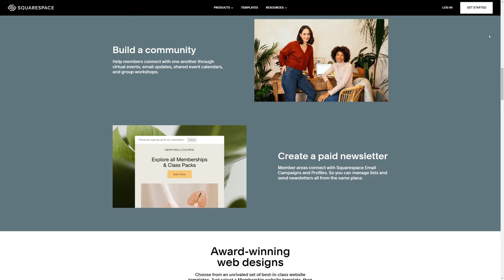I put jet engine onto children's toy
Watch me and Dapz put a real jet engine onto a star wars childrens toy!

Huge thank you to David for letting us use his space!